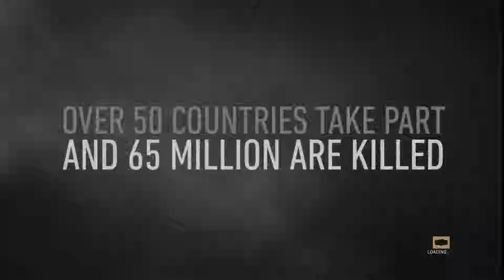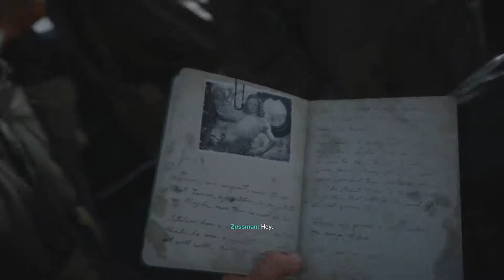Call of Duty WWII Part01 - D-Day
Feels like i'm watching Saving Private Ryan movie, it was awesome sounding when you playing it through a Home theater sound system.

Trainer was used to cheat.